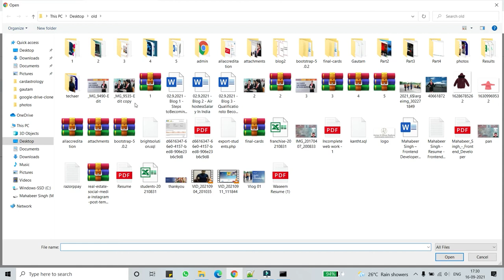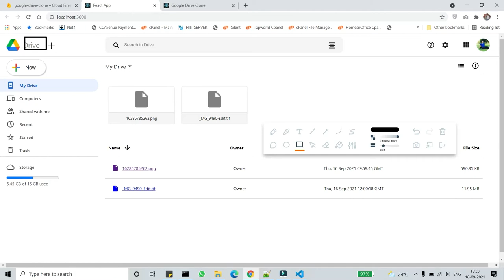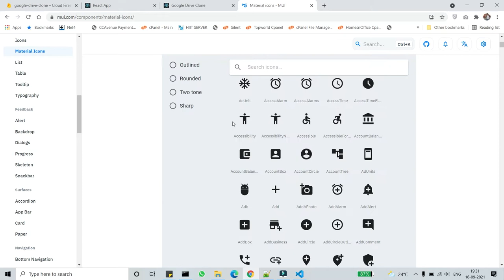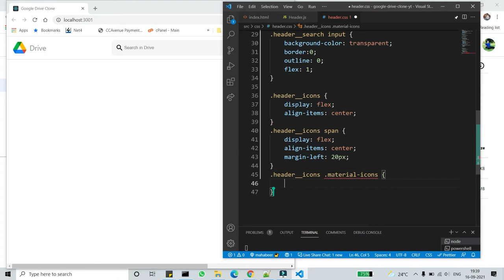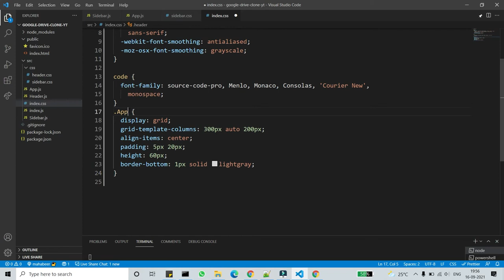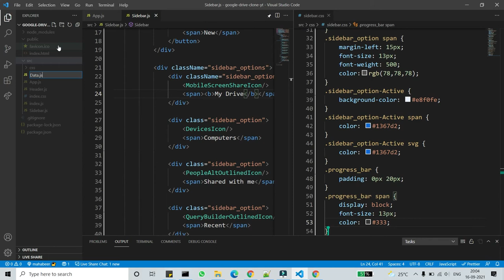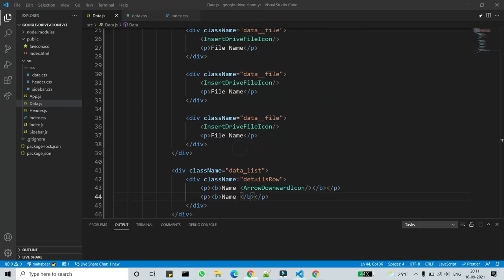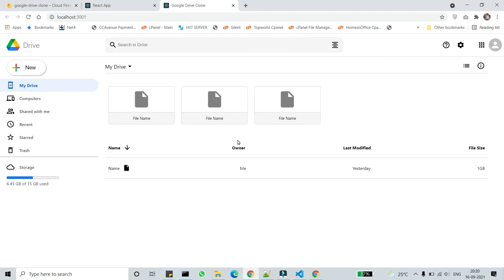Google Drive Clone With React js & Firebase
In this video we are going to learn how we can create google drive clone with react js and firebase. We cover everything you need to know about Firebase to create any app you can dream of. This includes, authentication, file storage, database storage, and so much more. This video has it all.

react js in one video
react js for beginner
reactjs in hindi
react js w3schools
how to learn react js quickly
netflix clone react js